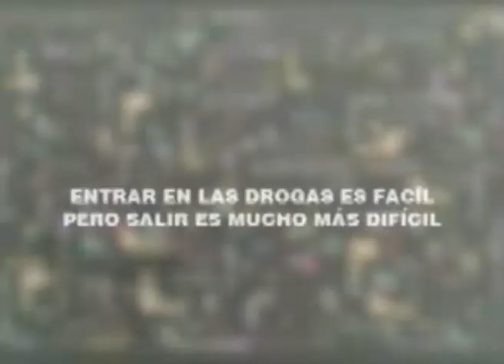Signos de Esperanza - Programa 24 - Hogar Camino Nuevo